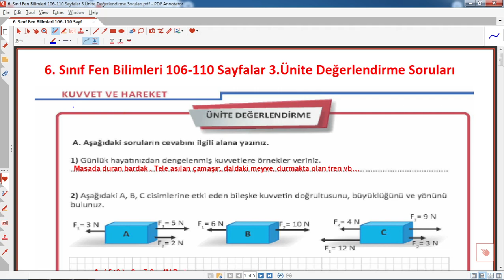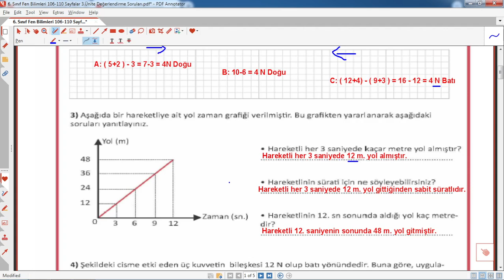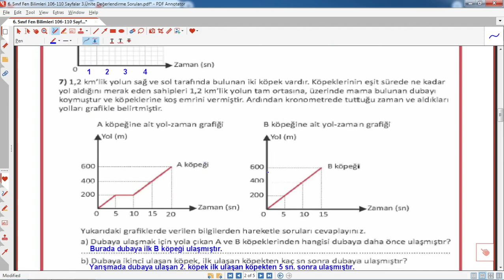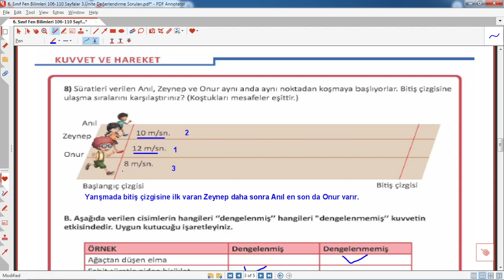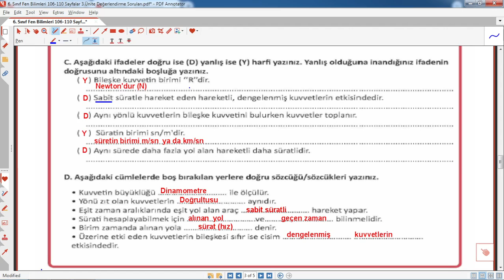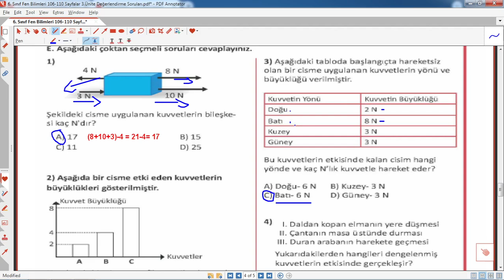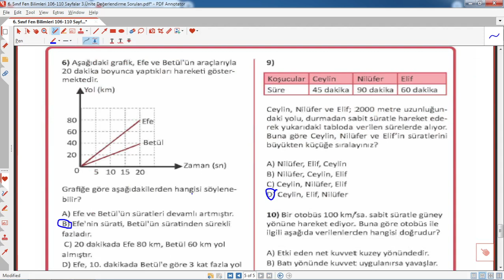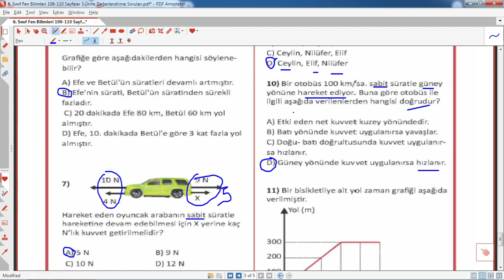6.sınıf fen bilimleri ders kitabı 106 107 108 109 110 sayfaların cevapları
6.sınıf fen bilimleri kitap cevapları meb yayınları, eğitimhane,@Eğitimhane Youtube,6. sınıf fen bilimleri ders kitabı 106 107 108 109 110 sayfaların cevapları eğitimhane,eğitim,öğretim,2022,2023, ,kitabı,cevapları,meb yayınları ,fen bilimleri ders kitabı, 6. sınıf cevapları,ders,biyoloji,insan vücudu,
6.sınıf, fen bilimleri ,kitabı ,sayfanın, cevapları ,sınıfforum,evvelce cevap,forum sınıf,sevgi yayınları,
6.sınıf, fen bilimleri, ders, kitabı, 106 ,107, 108 ,109 ,110, sayfaların, cevapları
Ayrıcalıklardan yararlanmak için bu kanala katılın: